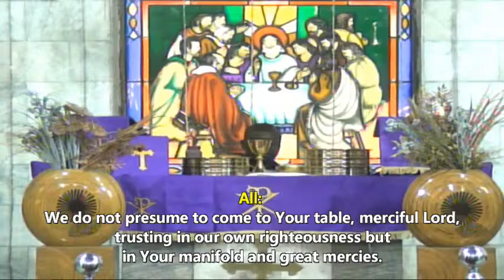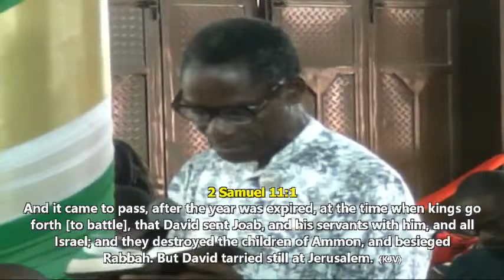Sunday Divine Communion Service || 17-03-2024 || 2nd Service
Thank you for joining us as we pray, praise, worship and hear from God through His servants. We pray the Lord bless you all. Amen.

FOR OFFERINGS:  FIRST BANK | 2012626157.

FOR COUNSELING AND PRAYER: 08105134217, 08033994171, 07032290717, 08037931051